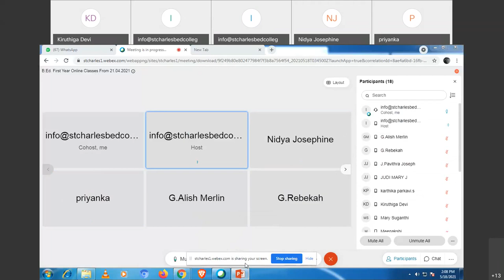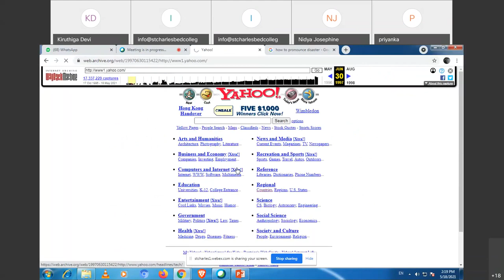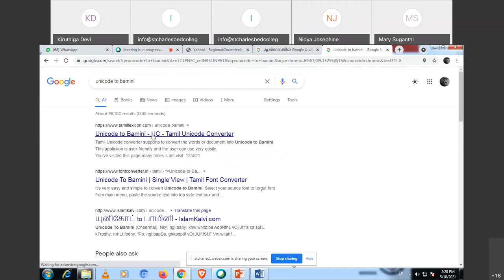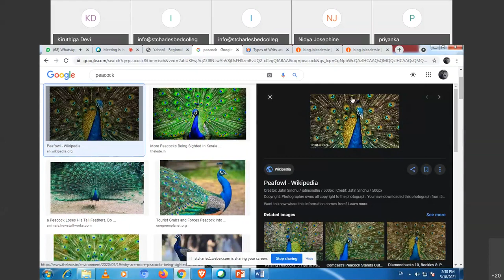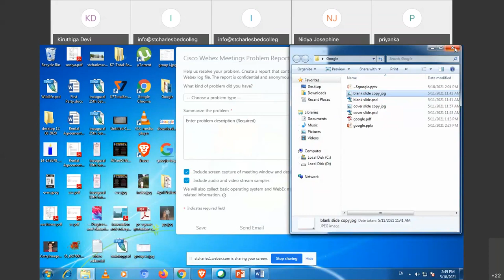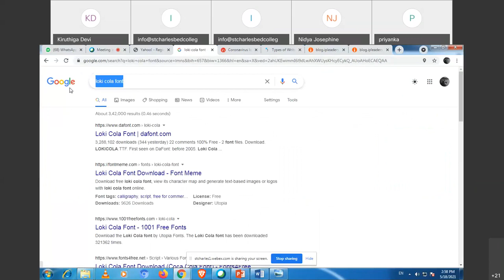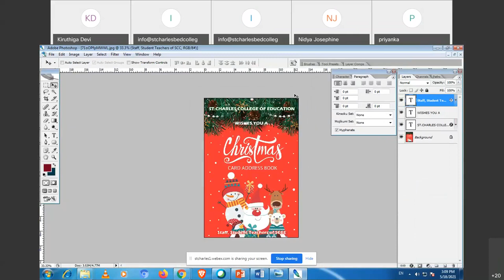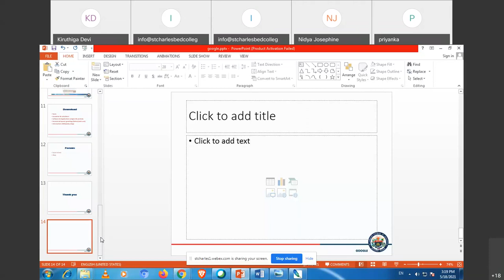google search for teachers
Tips to teachers for using google search effectively